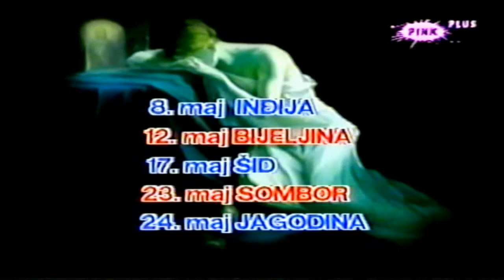Morrison Russell Presents: Serbian Folk-Pop (Pink Plus 1999) - Part Seven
In the year 1999 these television-recordings were made when I was in Slovenia for a while. In Ljubljana people could receive a Serbian music-channel called 'Pink Plus' on cable-TV with some very unique material, including 'Haj'mo Jovo Na Novo' by Sneki, 'Zakaj' by Tinkara Kovač, 'Ej Da Me Je' by Legende, 'Srcani Udar' by Mina Kostic and 'Prokleto Musko' by Jami.